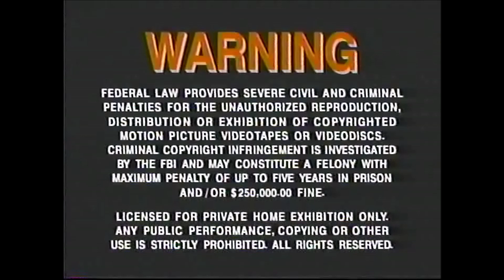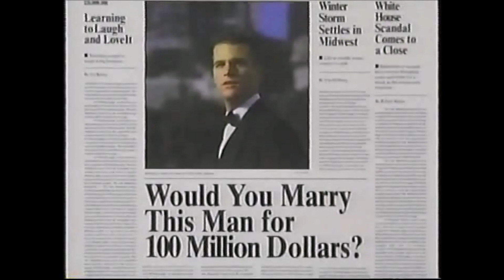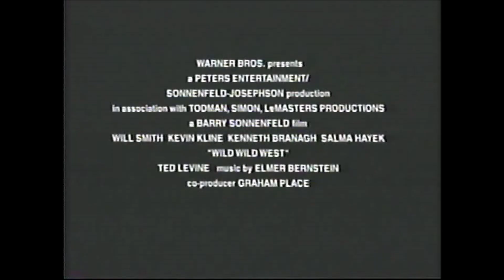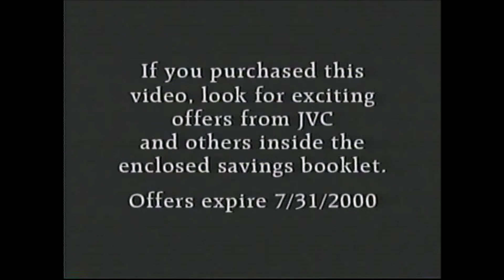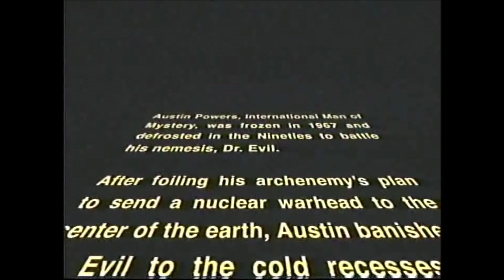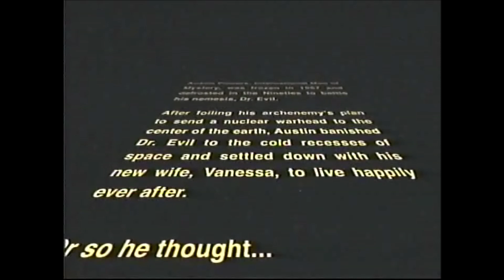Opening To Austin Powers: The Spy Who Shagged Me (1999) VHS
Enjoy this Opening To Austin Powers: The Spy Who Shagged Me (1999) VHS.

Print Date: August 5, 1999!

"Dr. Evil is back and has invented a new time machine that allows him to go back to the 1960s and steal Austin Powers' mojo, inadvertently leaving him "shagless"."